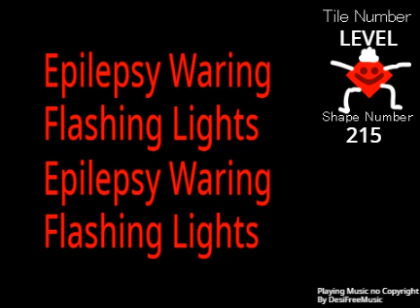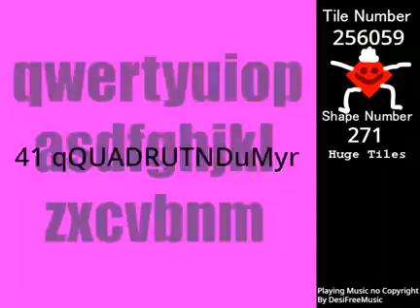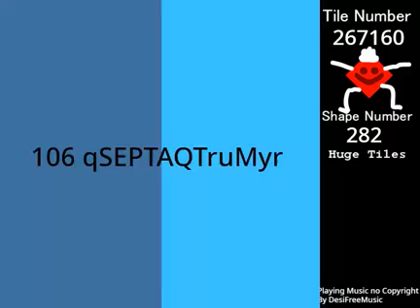2048 Tiles 200,000 - 300,000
2048 Tiles!